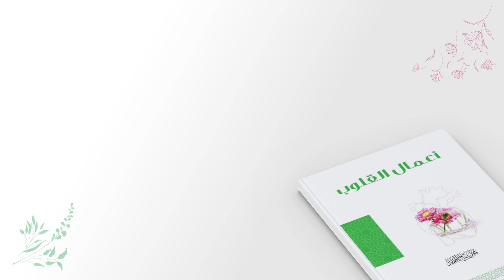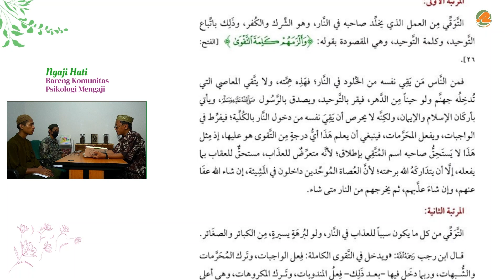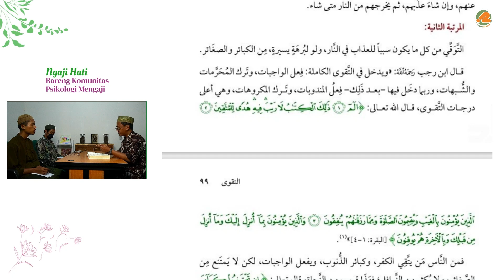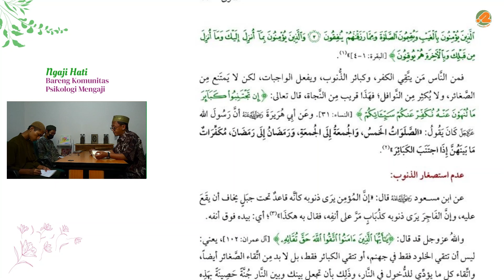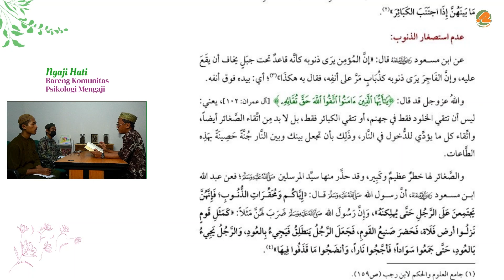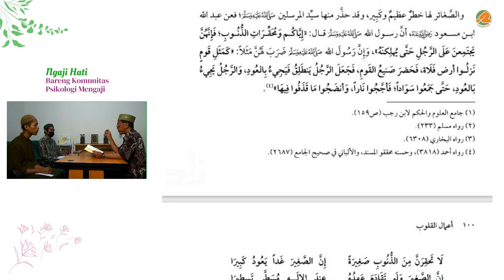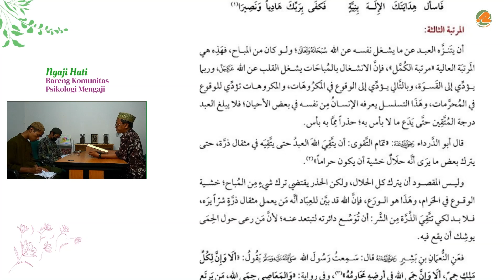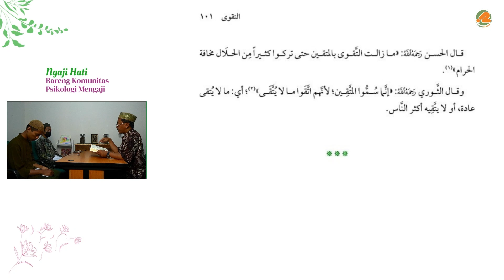Ngaji Hati Bareng Komunitas Psikologi | Tingkatan Taqwa